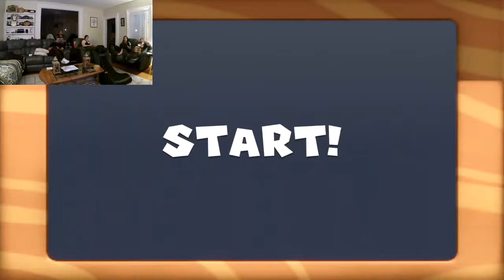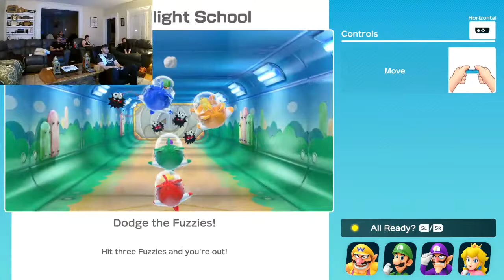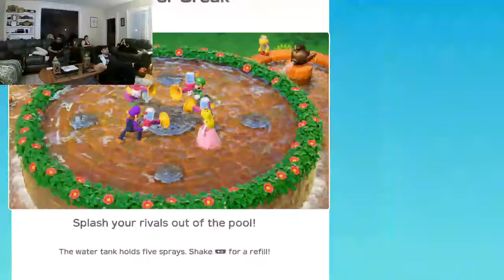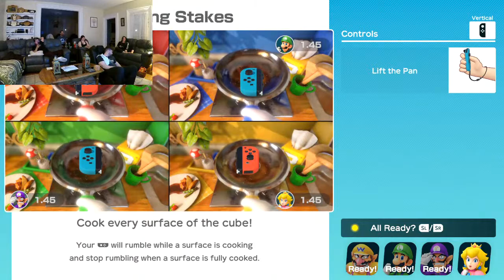Fun night - Mario party shenanigans